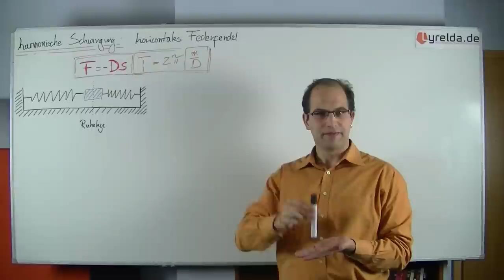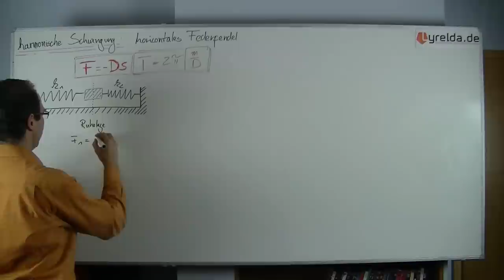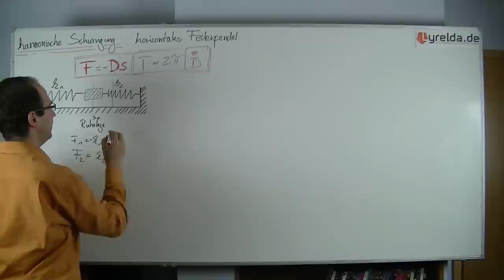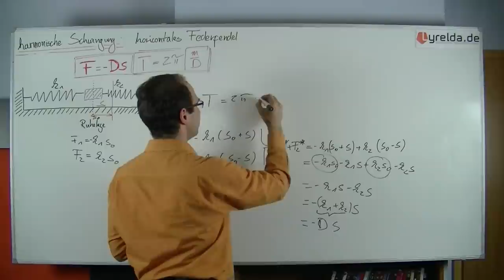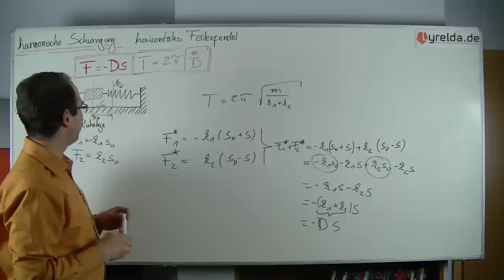horizontales Federpendel - Lyrelda.de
Zwei horizontale Feder sind über ein Massestück (Schwinger) verbunden. Sie befinden sich in ihrere Ruhelage, eine Auslenkung führt durch die Trägheit der Masse zu einem kontinuierlichen Schwingbewegung, welche wir uns hier etwas genauer anschauen.

LyreldaHD